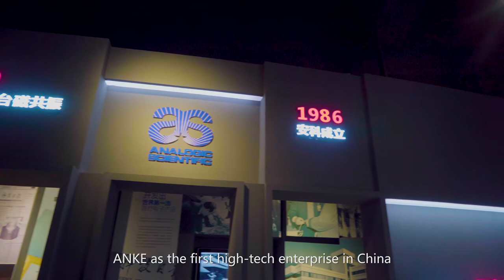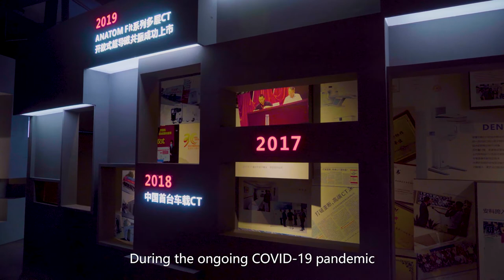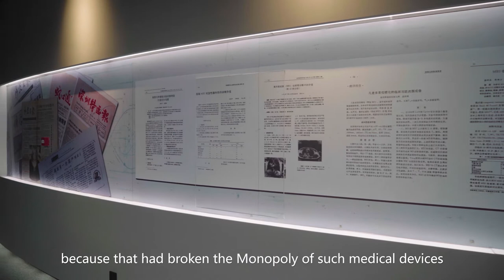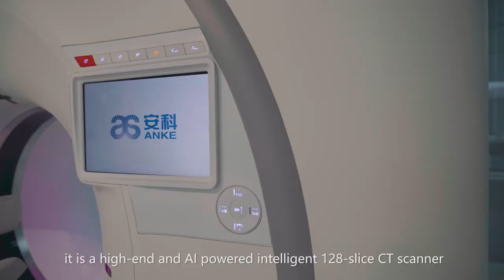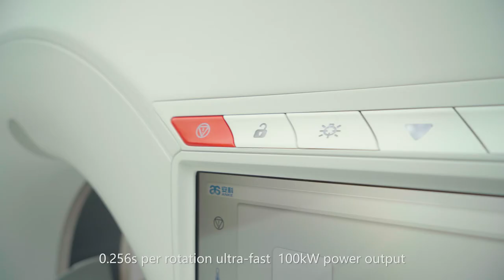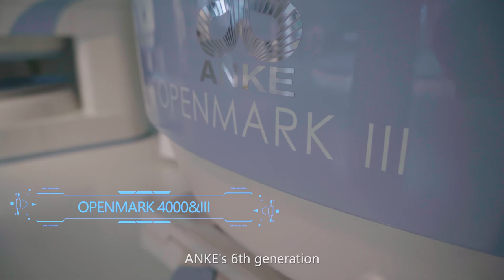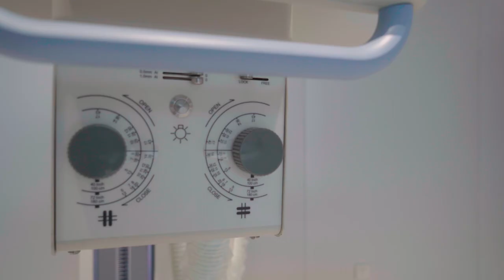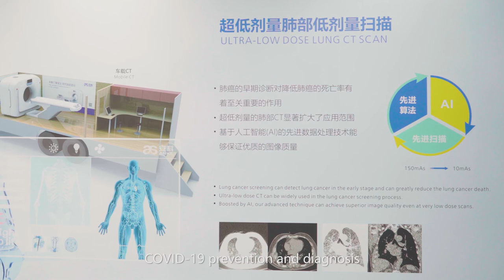Company Profile and Product Review-extended version